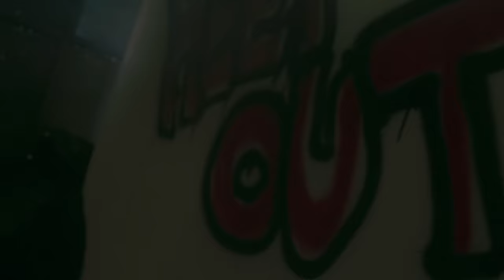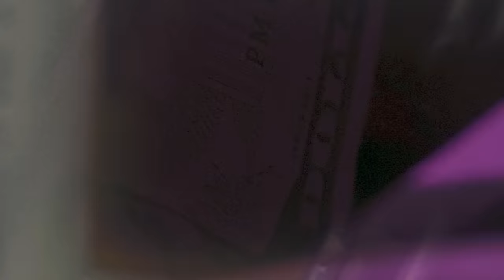D'Battles - Psycho Ft. Bianca Clarke (Official Music Video)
Official Music Video for  Single "PSYCHO" By D'Battles Ft. Bianca Clarke

Official music video for D'Battles "PSYCHO"